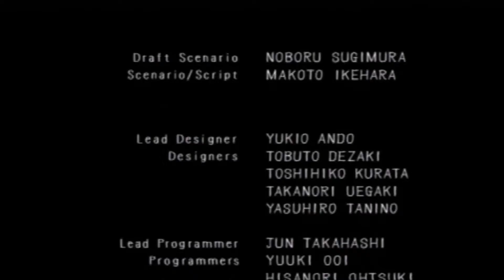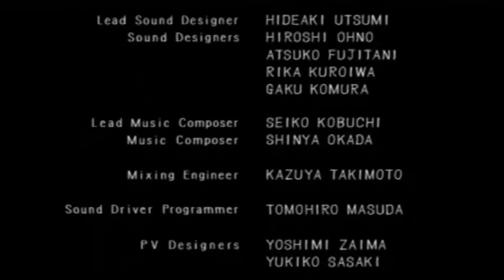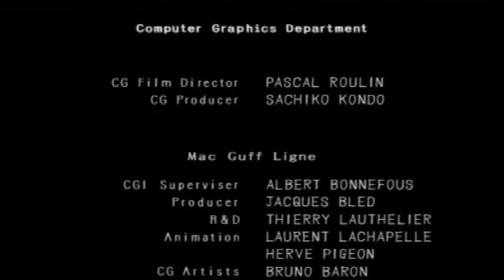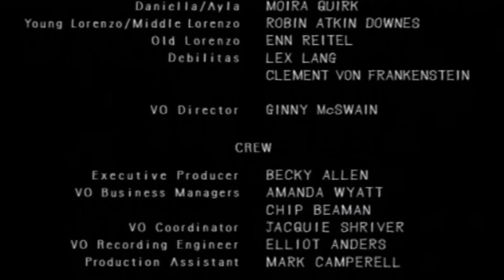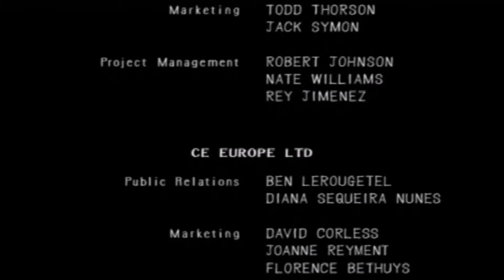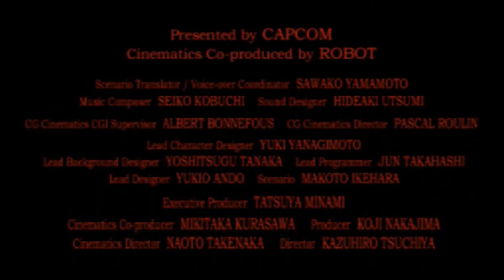Haunting Ground - Acta est Fabula Part 2 Finale